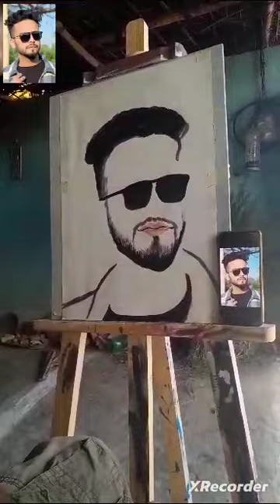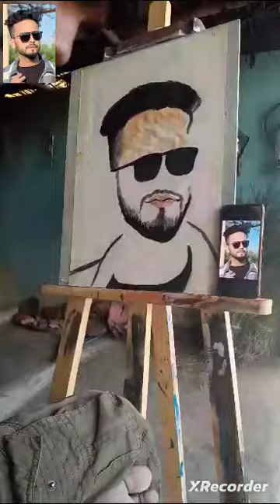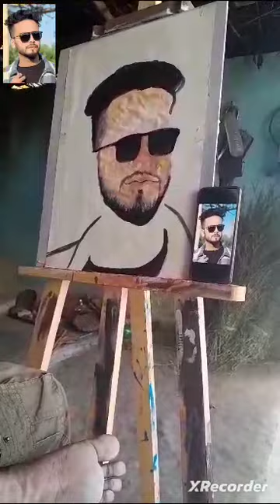artist akhilesh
Penting kaise sikhe